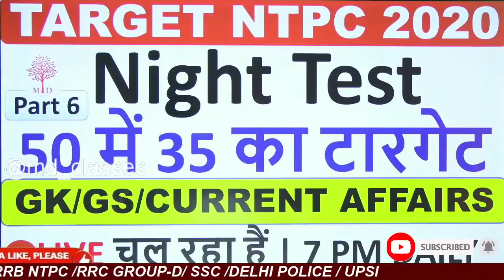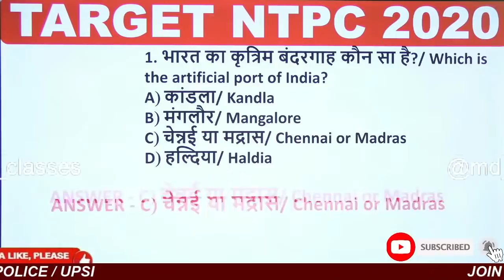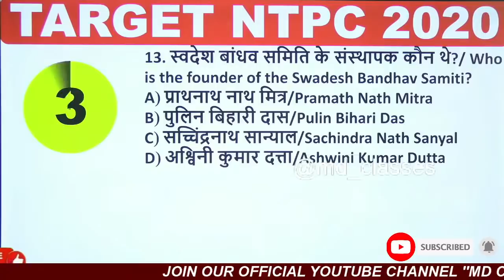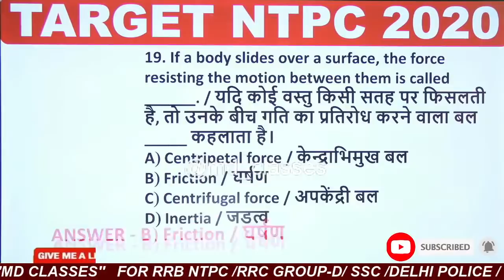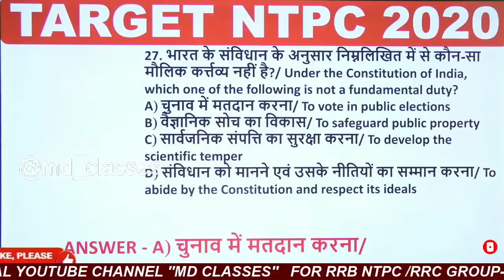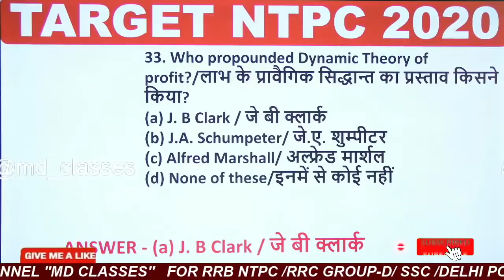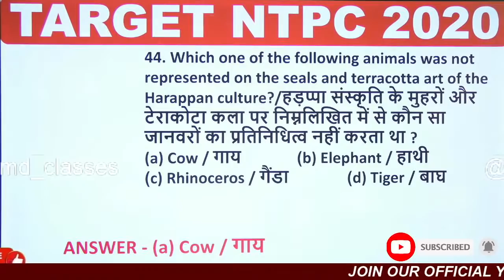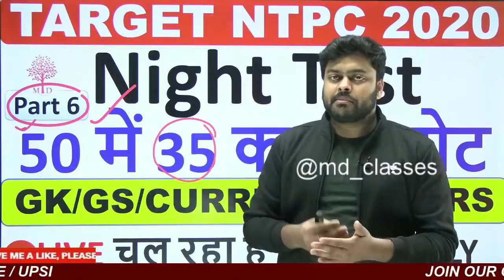PART-5 | General Awareness | SUPER 50 | RRB NTPC MAHAPRACTICE BATCH | बचे 25 दिनों के लिए